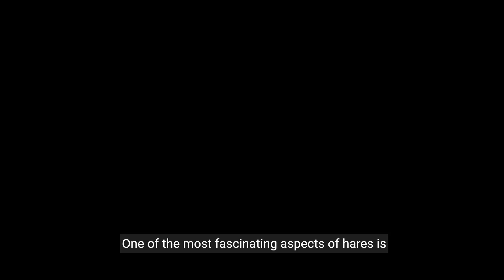🐇 The Enigmatic Hare: Secrets of a Mysterious Creature 🌿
Discover the incredible speed, agility, and unique behaviors of hares in the wild. Learn about their habitats, reproductive strategies, and the conservation efforts needed to protect them. 🌳🐇